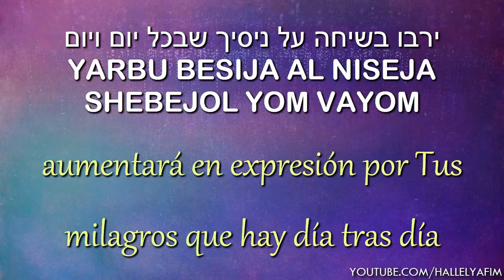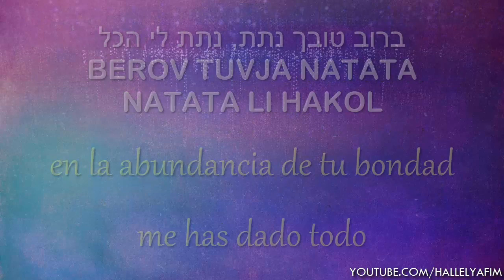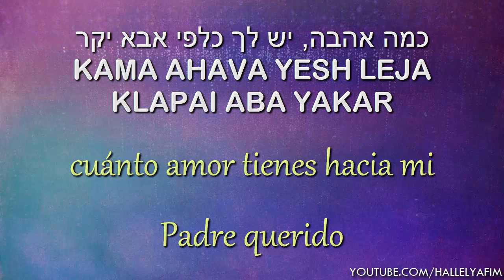Aba Yakar | אבא יקר - Padre querido | 🎙 Ishay Ribo - ישי ריבו | C/traducción al español